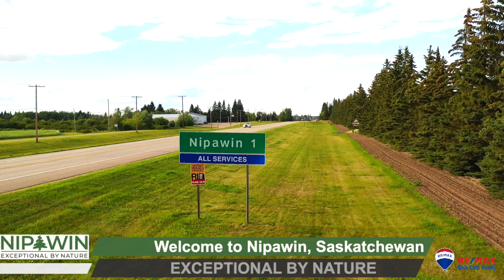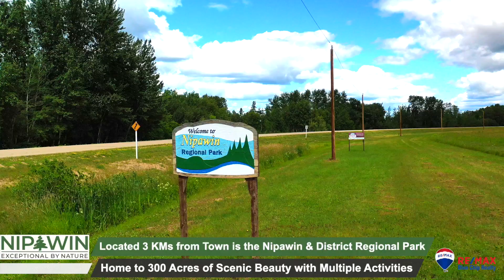Town of Nipawin, SK: EXCEPTIONAL BY NATURE RE/MAX Blue Chip Realty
RE/MAX Blue Chip Realty